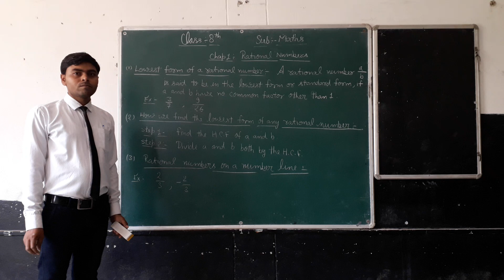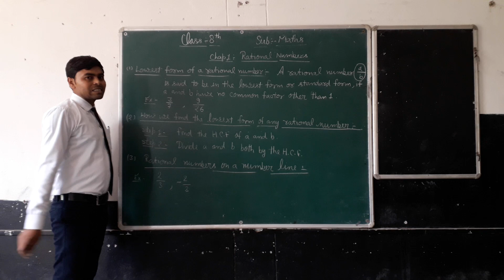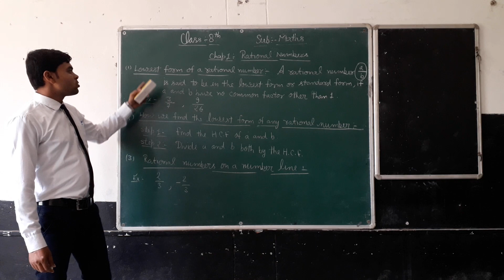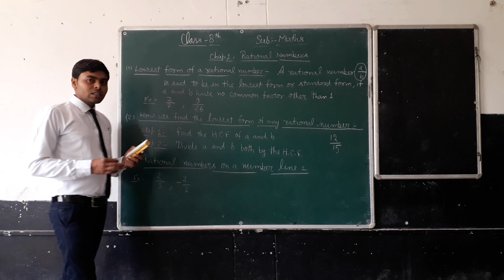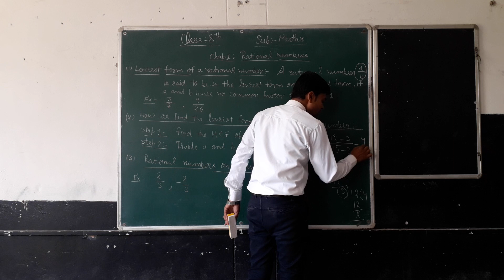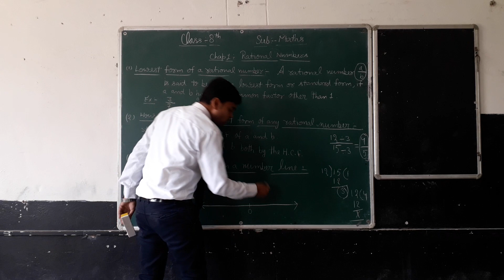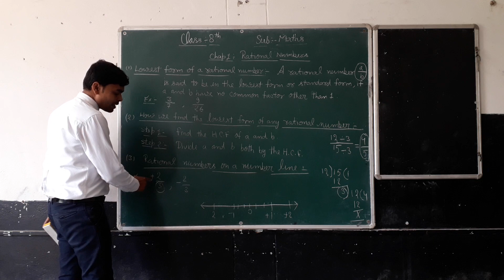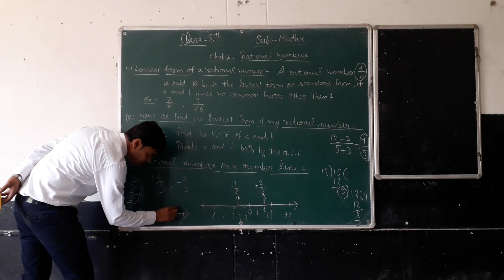Class 8 (Math)P2